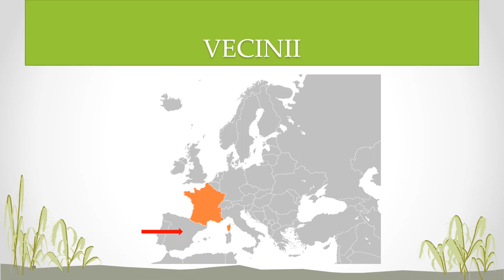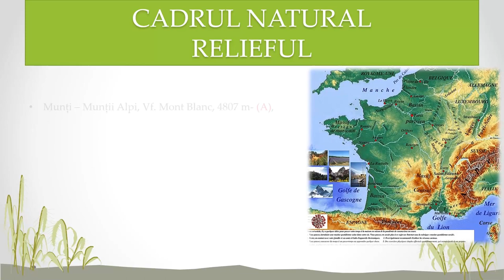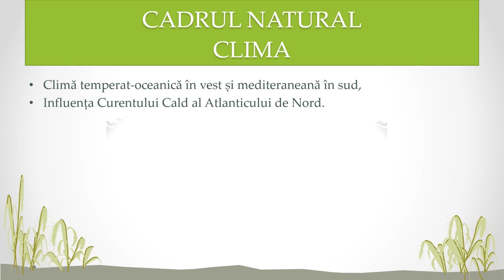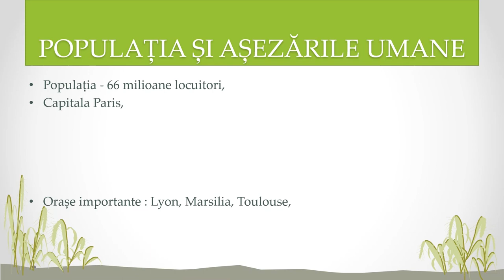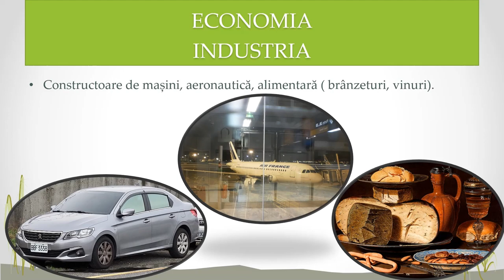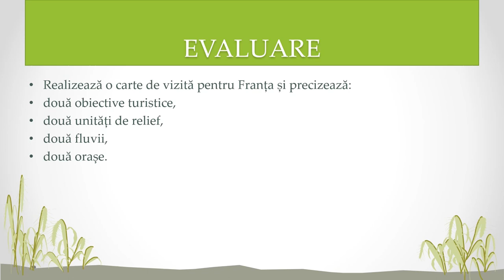Caracterizarea geografică a unor state - Franța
Activitatea de învățare ce presupune utilizarea acestei resurse de tip video este utilă în caracterizarea geografică a unor state
Resursa poate fi utilizată în cadrul secvenței lectiei de predare și învătare, precum și la evaluare sau fixarea cunoștințelor Elevii au sarcina de a viziona materialul video prin accesarea acestuia, urmărind toate imaginal și de a rezolva în scris cerințele precizate la evaluare.